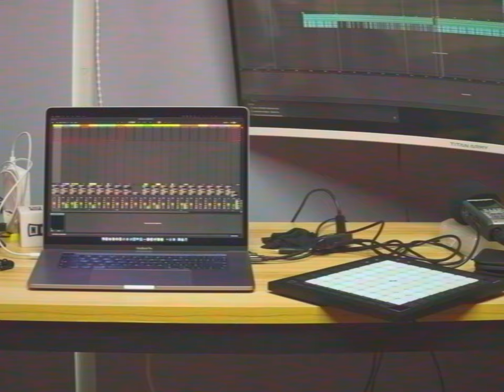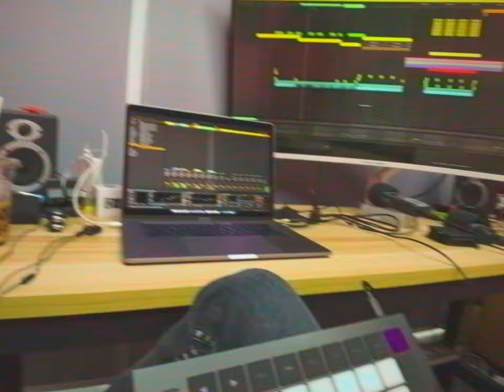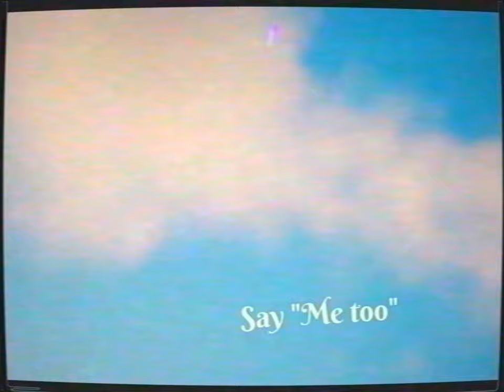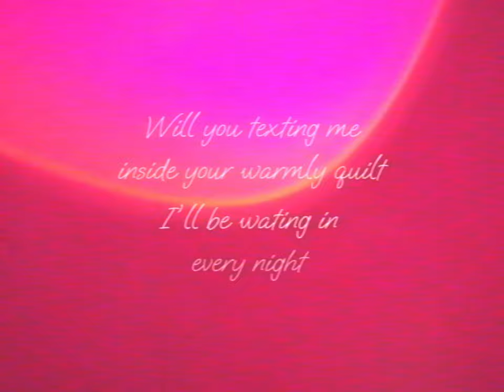Tejay21 - (Project D) D9-D2511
welcome to listen my songs on spotify, apple music.